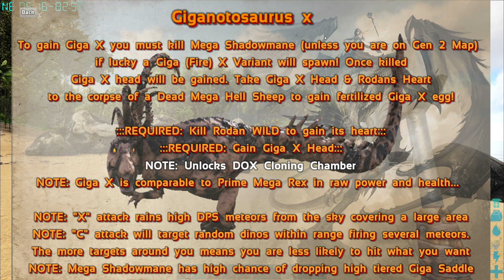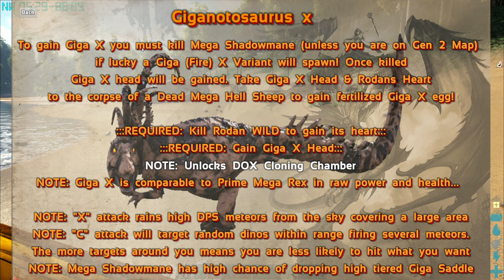EVERY DINOSAUR IN THIS WORLD IS OUT TO GET ME ARK DOX EP 2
in this video I continue off from last time in episode 1 where i build a base and collect some mats and start work on the things needed for DOX(dinooverhaulx) progression. in this episode I go on a rampage and kill.